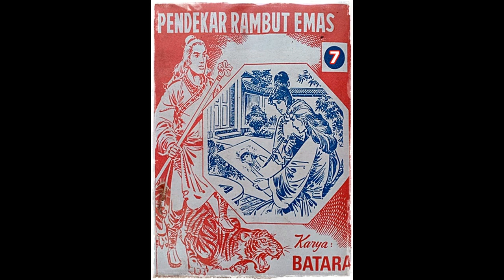Seri Cerita Silat Pendekar Rambut Emas Jilid 7